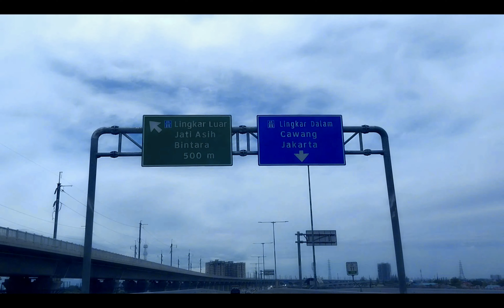Perjalanan Tasik Bandung Jakarta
Menikmati Perjalanan Tasik via Bandung ke Jakarta, tanpa kemacetan